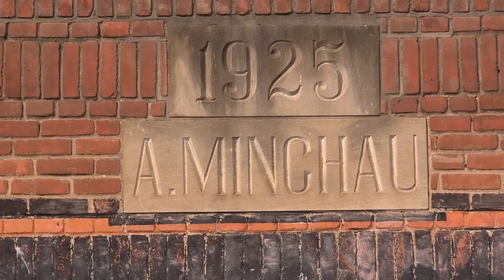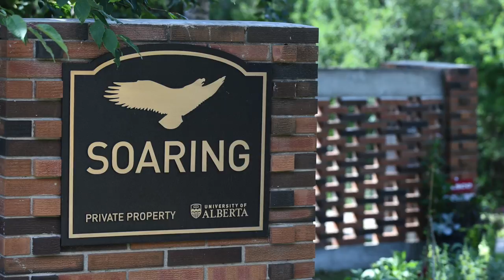Paula Simons: A tale of two heritage buildings in the city